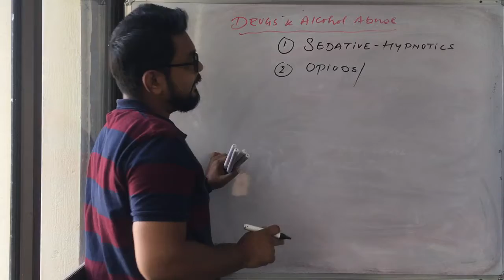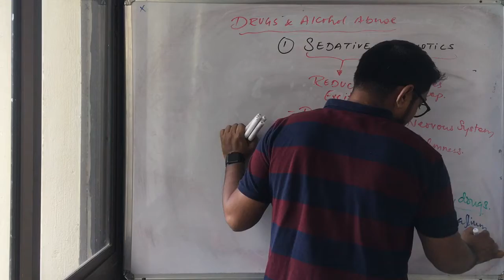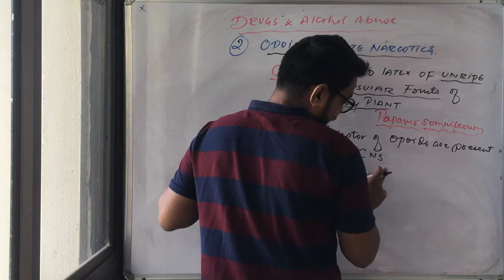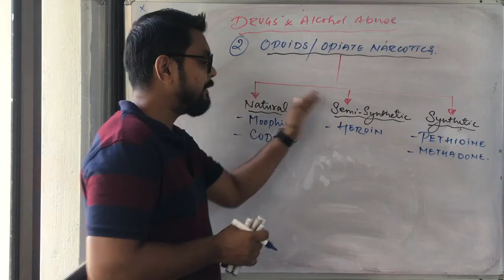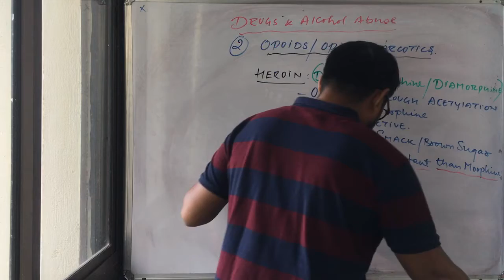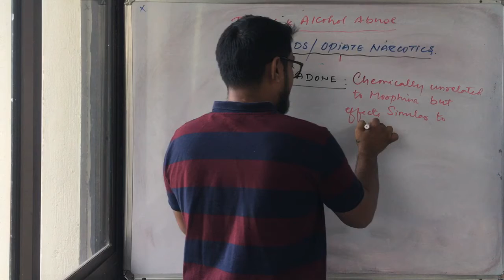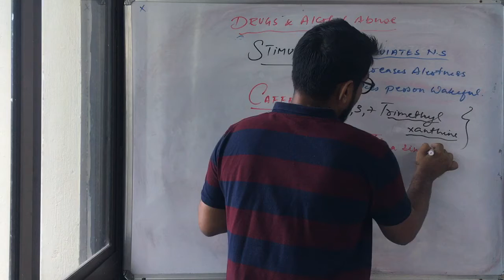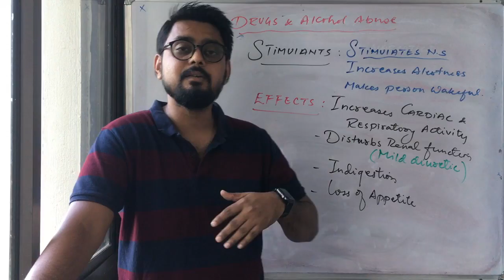Std-12 E.M Sub-| Biology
Ch-08 Topic- DRUGS AND ALCOHOL ABUSE. Part-15